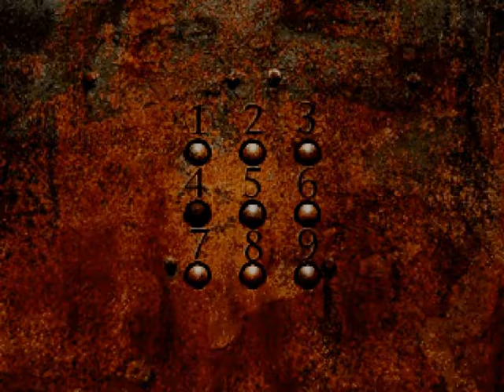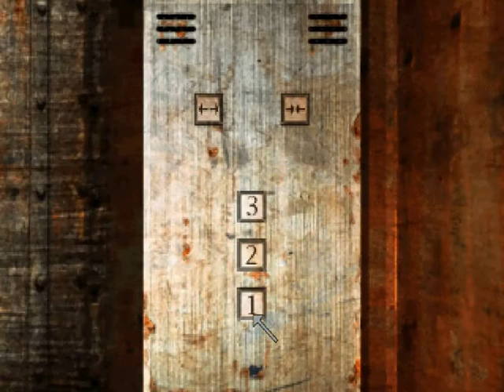Silent Hill Walkthrough Part 19